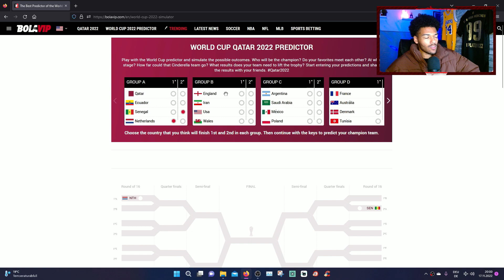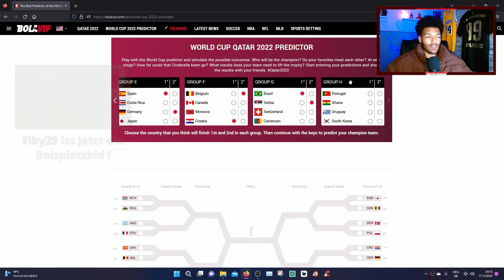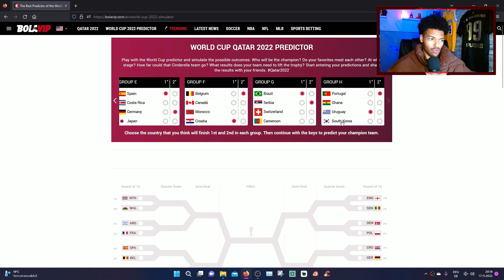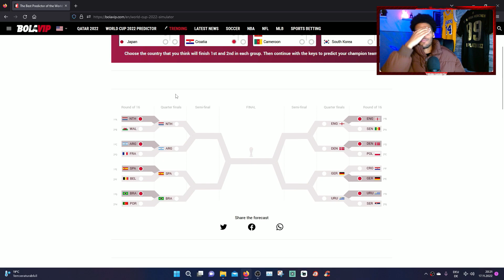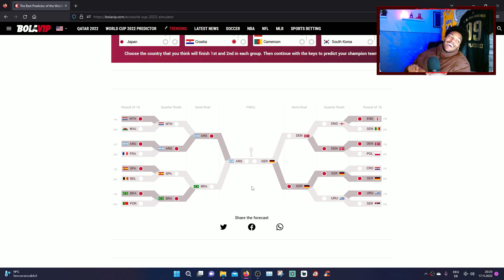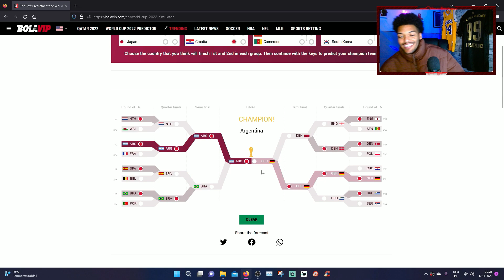WM 2022 PROGNOSE 😱🔥SCHOCK FINALE 😏😏😏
Willkommen zum Fussball - FC Bayern Fan Kanal 🔴⚪️ MIA SAN MIA⚪️🔴

🔴Fussball und Fc Bayern Fan Kanal🔴

👀- Live Watchalongs Bundesligs, Champions League, DFB Pokal, Andere Ligen
🆕- Transfer News (Fc Bayern)
🗣 - Talks, Diskussionen (mit Community)
✨- Prognosen + Wunsch Elf
🧠- Spiel Analysen * sPIELERBEWERTUNGEN